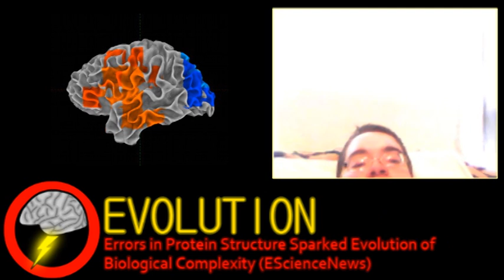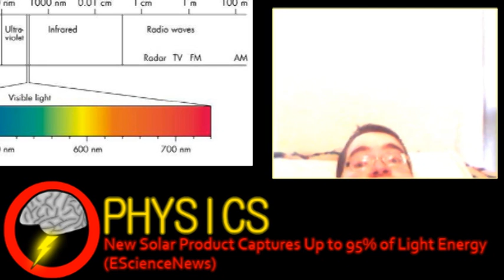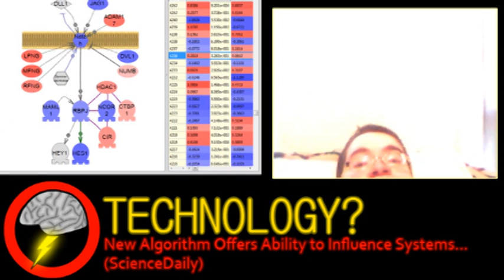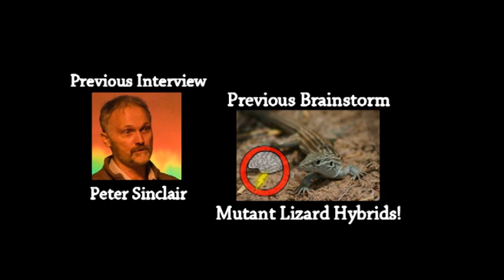Mind Reading... Almost (Brainstorm Ep7)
thanks